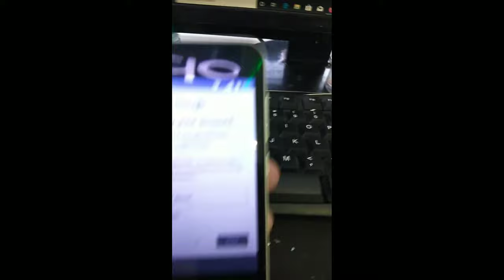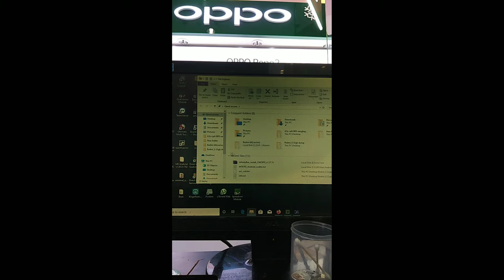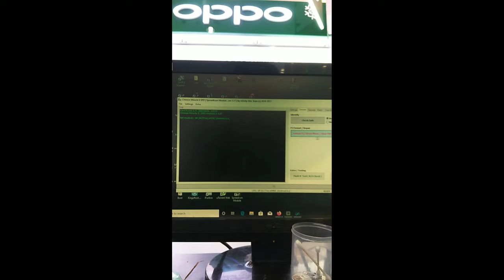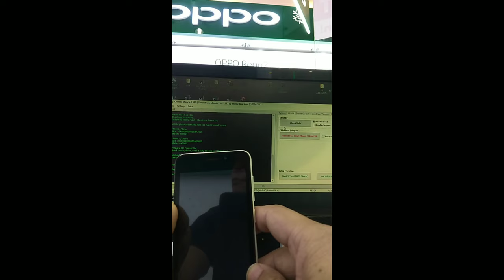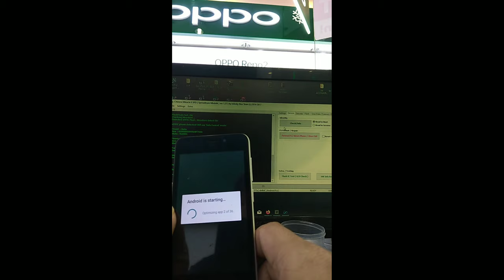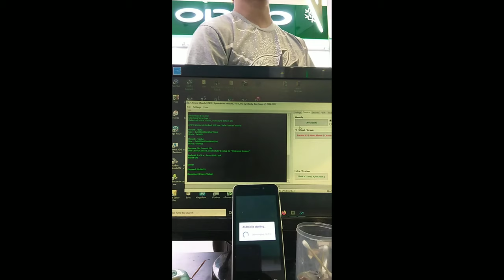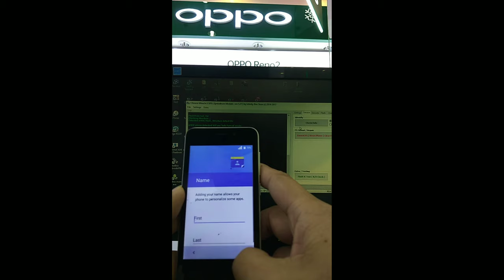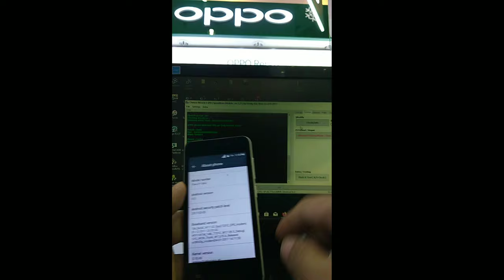CHERRY MOBILE P1 MINI BYPASS GOOGLE ACCOUNT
HUAWEI Y6 PRO BYPASS GOOGLE ACCOUNT